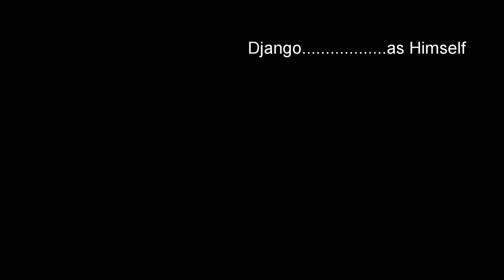My dog day dreams of summer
Visions of summer fun interrupt Django's fireside slumber